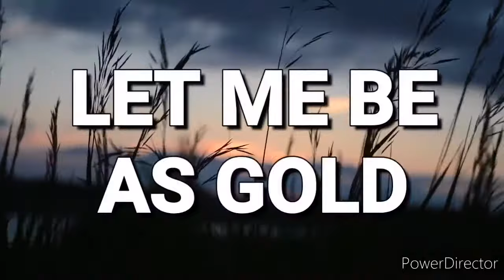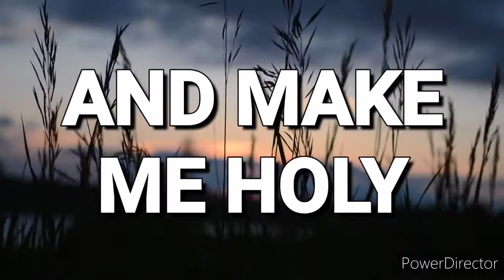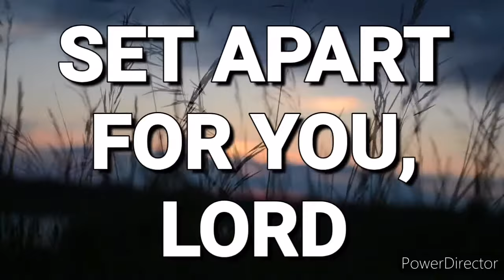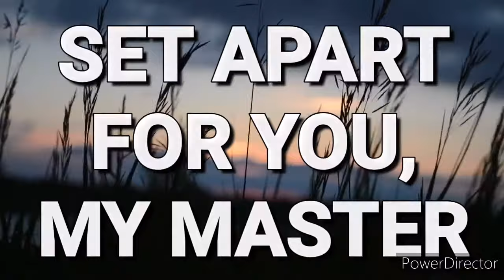PURIFY MY HEART | Praise & Worship Song lyric video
💻 Video background is from Pexels
💻 Edited using PowerDirector

Let me be as gold and precious silver
Purify my heart
Let me be as gold, pure gold
Refiner's fire,
My heart's one desire
Is to be holy
Set apart for You, Lord
I choose to be holy
Set apart for You, my Master
Ready to do Your will
Purify my heart
Cleanse me from within
And make me holy
Purify my heart
Cleanse me from my sin, deep within
Refiner's fire